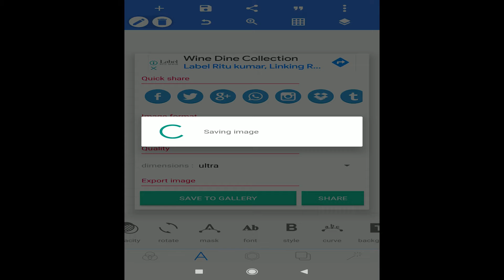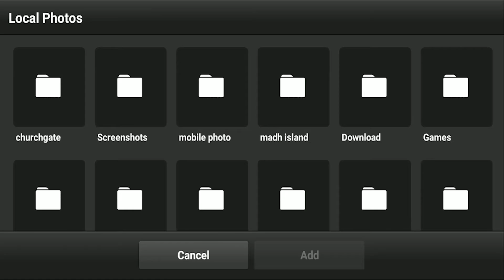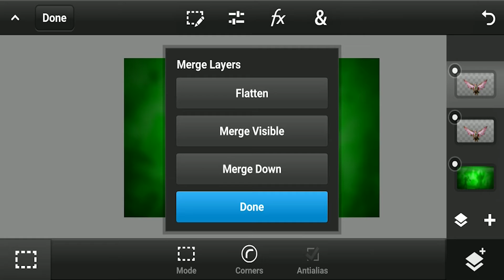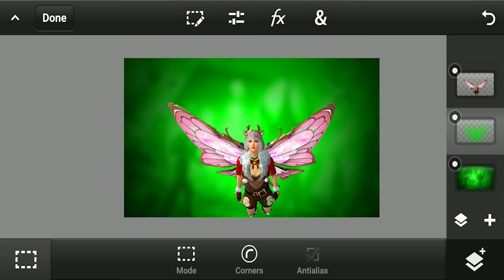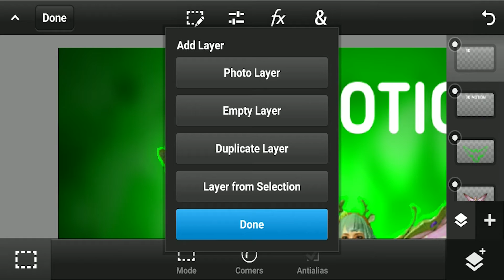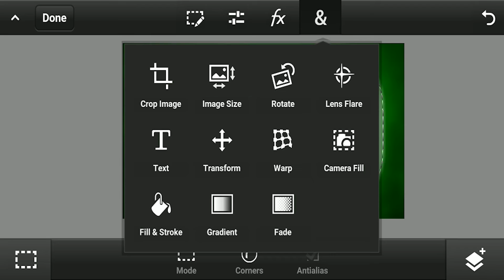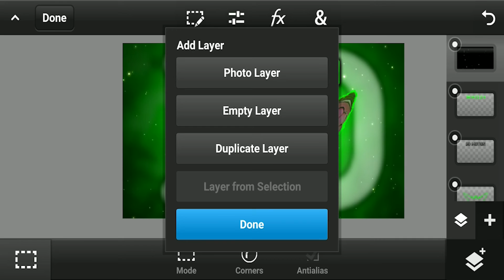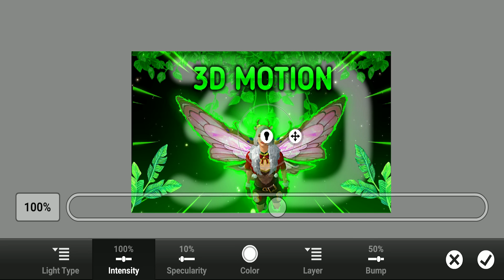Pubg Android Thumbnail Tutorial How To Make 3D Thumbnail For Pubg ( Bgmi ) | Thumbnail For Montage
I Hope Aap Ko Ye Accha Lage Agar Kuch Kami He To Comment Box Me Jarur Comment Kare Me Uuse Improve Karne Ki Koshish Karunga

Pubg Thumbnail Tutorial How To Make 3D Thumbnail For Pubg ( Bgmi ) | Thumbnail For Montage Videos

✨ Video Edited By - Adobe Premiere Pro Cc
✨Video Effects By - Adobe After Effects App

Best Android Editing Application - Adobe Rush
                                                           - Kind Master
For Android Effects Editing Application - Viva Cut Pro

pubg thumbnail
thumbnail tutorial
pubg montage thumbnail tutorial
pubg montage thumbnail edit
pubg montage thumbnail pack
how to make pubg thumbnail in android
how to make pubg thumbnail on android in hindi
how to make thumbnail for pubg gameplay in android
how to make pubg montage thumbnail
pubg montage thumbnail in android
pubg montage thumbnail in ps touch
new pubg thumbnail tutorial in hindi
how To Make PUBG Gaming Thumbnail On android
bgmi thumbnail

Pubg thumbnail tutorial, Beat sync thumbnail pubg, bgmi thumbnail tutorial,

how to make thumbnail,pubg thumbnaiL
pubg montage thumbnail in androied
pubg montage thumbnail in ps touch on androied
new pubg thumbnail tutorial in hindi by sorif
Slow Motion Like Pc On Android, bhura bhai, how to make montage video on android, Slow Motion Kaise kare mobile me, million roses montage, make montage video on android, make flicker effect on montage video on android, How to edit like million roses on Android, gfx gaming yt, million roses, 777gaming, how to edit slowmo montages, pubgm montage, how to velocity edits, how to add sky glo
Make thumbnail in kinemaster
Make thumbnail in kinemaster+pixellab
Make thumbnail in kinemaster in 5 minutes
How To Make Thumbnail Like IXRGAMING
Make Thumbnail Like IXRGAMING
How to create youtube video thumbnail in Mobile,
How to create professional youtube thumbnail in mobile,
Make Youtube Thumbnail in Pixellab,
How to create youtube thumbnail in Android,
How to make independence day special montage thumbnail
Youtube Thumbnail tutorial in hindi,